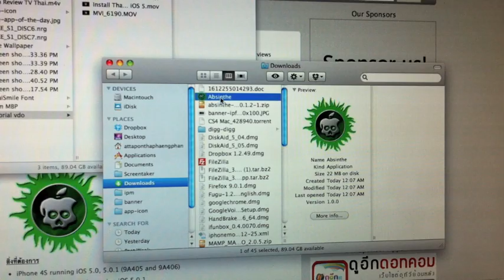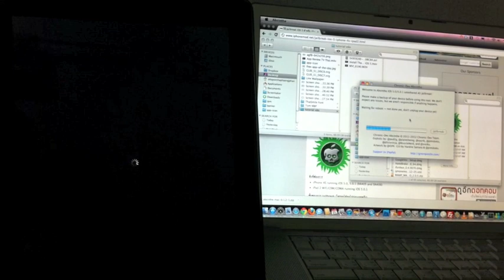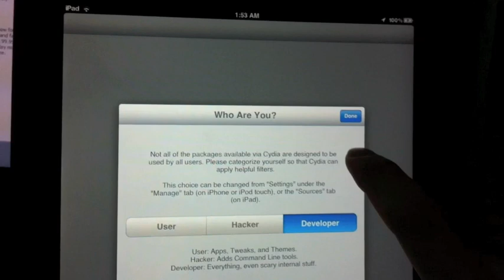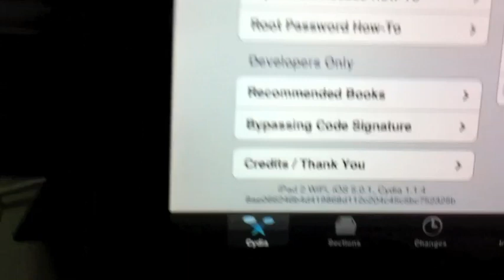How to Jailbreak iPad 2 iPhone 4S iOS 5, iOS 5.0.1 using Absinthe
How to Jailbreak iPad 2 iPhone 4S iOS 5 501 using Absinthe

2. run apsinthe on mac or windows (jailbreak device)
3. run apsinthe on iphone 4s, ipad 2
4. enjoy jailbroken devices

สำหรับวิธีการอ่านตามลิงก์ได้เลยนะ

วิธี Jailbreak iOS 5 สำหรับ iPhone 4S, iPad2